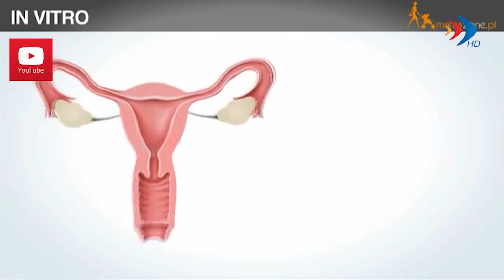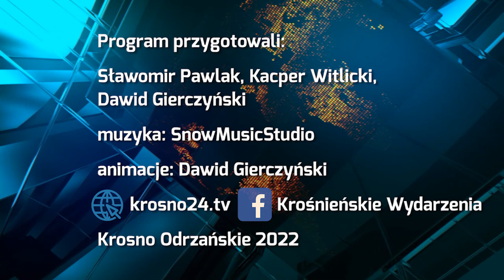Tak dla in vitro - 16.12.2022 r. - krosno24.tv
Materiał pochodzi z serwisu informacyjnego "Krośnieńskie Wydarzenia" z 16 grudnia 2022 r.